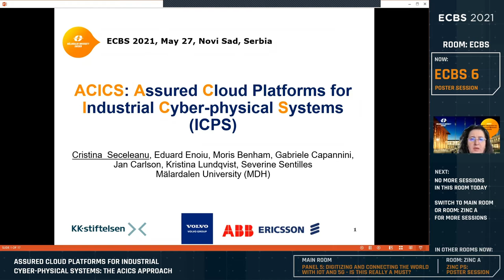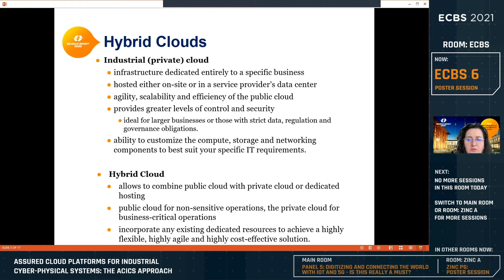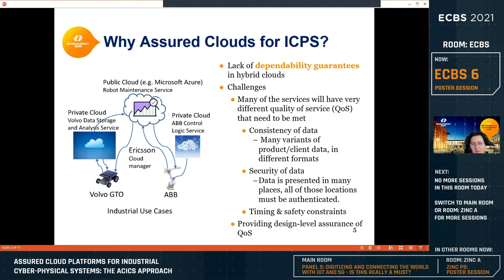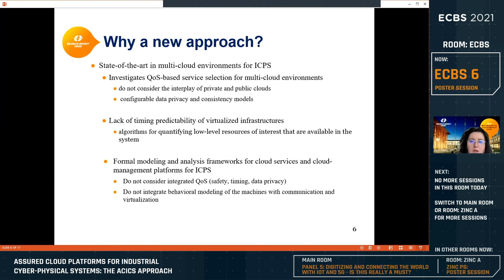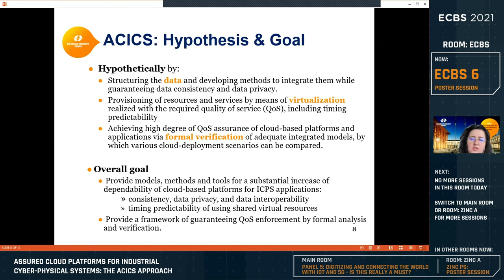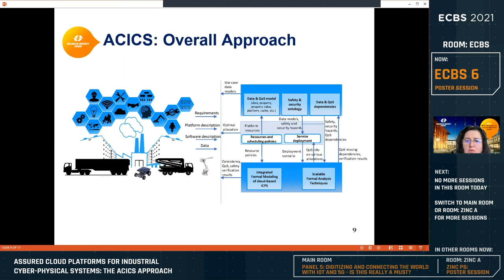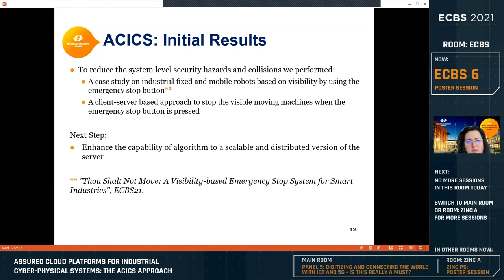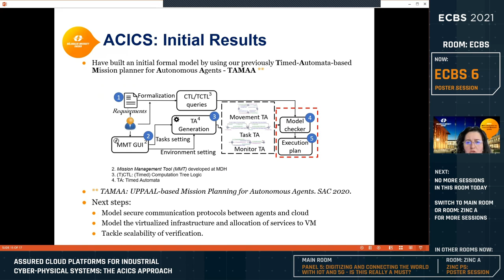ECBS 6 Assured Cloud Platforms for Industrial Cyber Physical Systems The ACICS Approach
Cristina Seceleanu, Eduard Paul Enoiu, Jan Carlson, Kristina Lundqvist, Séverine Sentilles, Moris Behnam and Gabriele Capannini

Best poster

With the emergence of “Industry 4.0”, the integration of cloud technologies and industrial cyber-physical systems becomes increasingly important to boost productivity by simplifying business operations and enhancing collaboration. The industrial cyber-physical systems infrastructures and their fusion with the cloud lead to massive amounts of real-time and non-real-time data acquired for controlling particular processes, but also for supporting decision-making at system level. Although cloud-assisted cyber-physical systems are increasingly important in many industrial domains, and ensuring their dependability is crucial, existing platforms do not provide satisfactory support to meet the dependability demands of industrial applications

The overall goal of the project ACICS is to provide models, methods and tools that facilitate a substantial increase of dependability of cloud-based platforms for industrial cyber-physical applications, with respect to consistency, security and interoperability of data, timing predictability of using shared virtual resources, together with a framework of guaranteeing quality-of-service enforcement by formal analysis and verification. In this poster paper, we present the main conceptual ideas behind the ACICS approach.